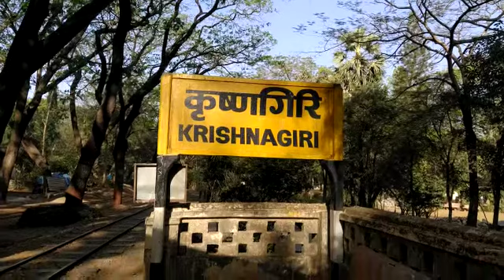Krishnagiri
Video from sanjeevchavan10